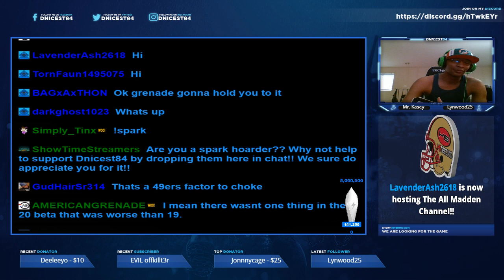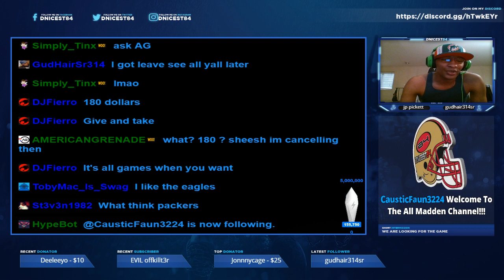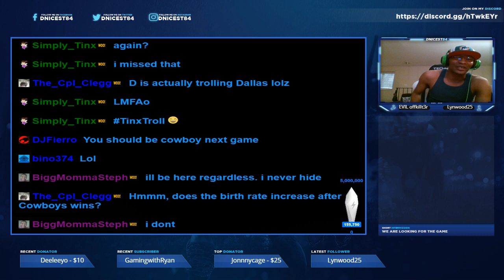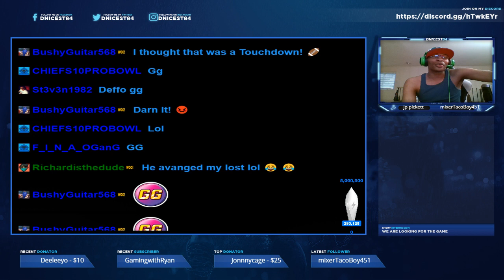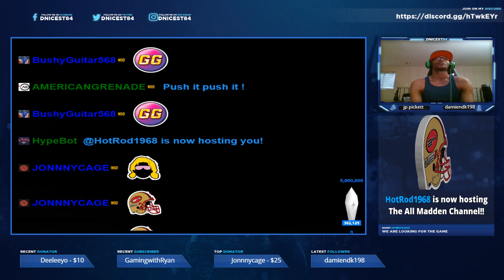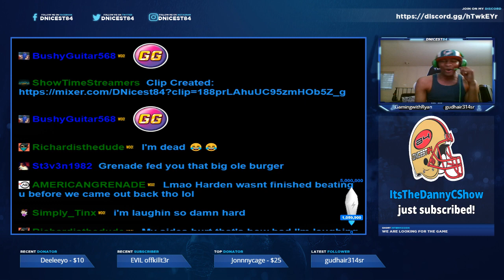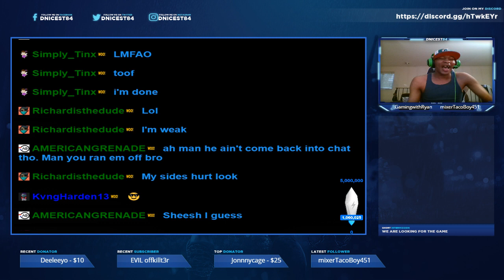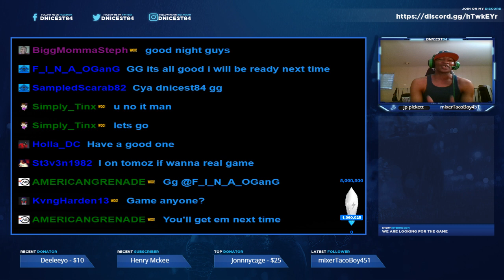THE ALL MADDEN CHANNEL MIXER LIVESTREAM 6/18/19 2-2 record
Find me the MIXER PARTNERED ALL MADDEN CHANNEL